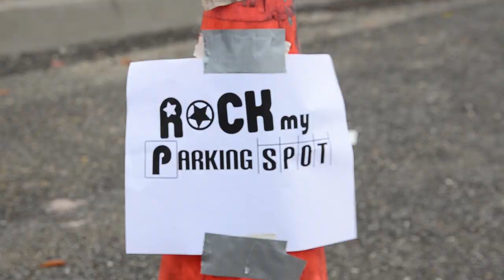Marty Savage: Fearless Large White Man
The Travel Channel debuts a new exhilarating show featuring yet another rugged large white man doing idiotic shit across America -- "The Edge of Bizarre & Dangerous: Ghost Impossible v Man V Food - Sandwich Mysteries Edition"